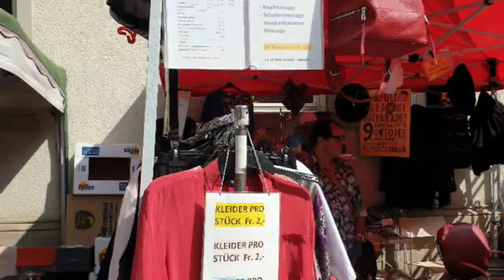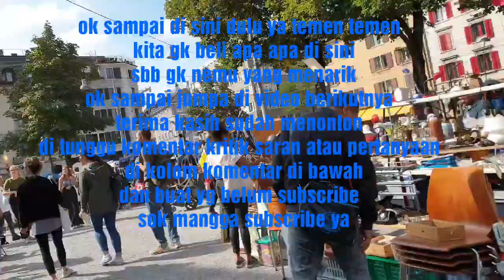Vlog tinggal di Swiss // bule nyari barang bekas // pasar barang bekas // floh market Zurich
Di sini tepatnya di kota Zurich ada pasar barang bekas yang di buka tiap hari sabtu dari pagi sampai sore. Biasanya banyak yang kesini harga relative ada yang murah ada yg di sesuaikan dgn barangnya ada yg masih baru.
Pasar semacam ini biasa di sebut dengan floh market.